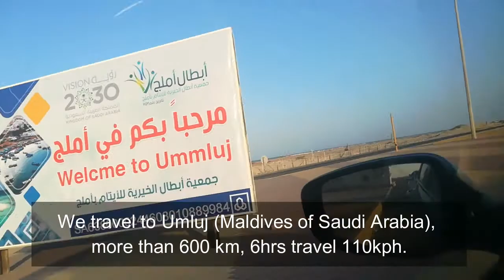Maldives of Saudi Arabia Part 2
Hindi kayo magsisisi pag mapuntahan nyo yang place na yan.